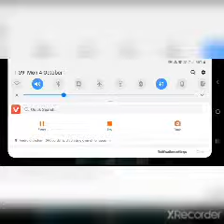4 October 2021